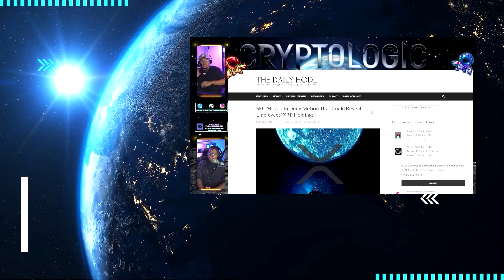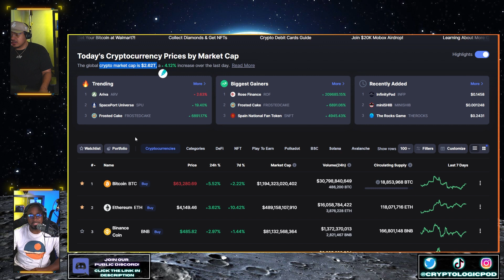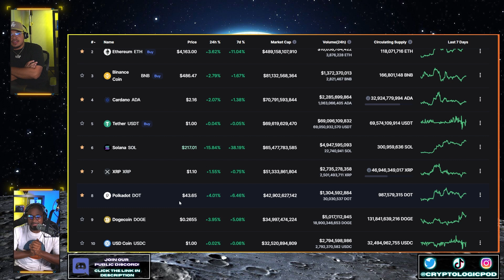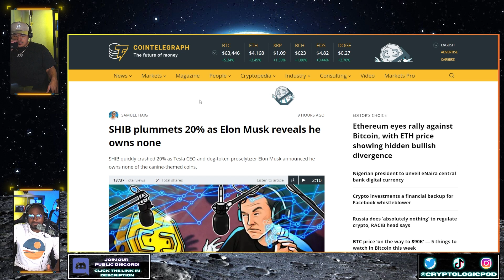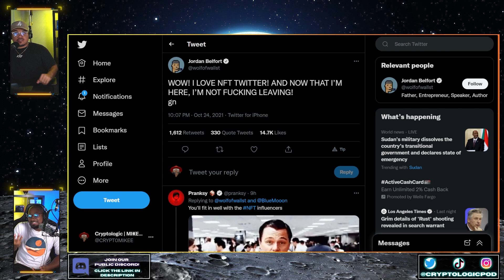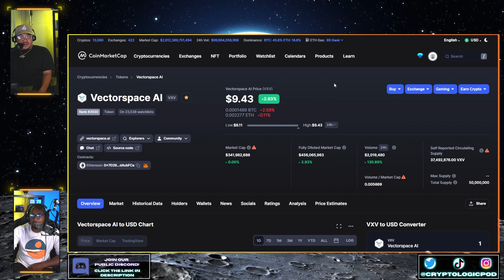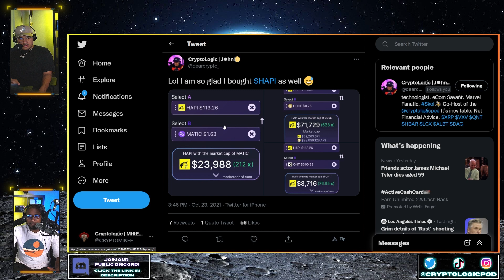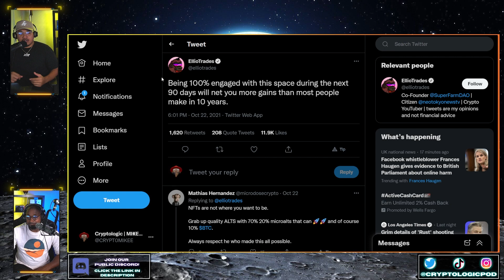HAPI WILL HIT $10,000 THIS BULLRUN | SOL TOPS $200 (XRP, VXV, QNT) + NEWS | Crypto Logic Podcast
Welcome to the Crypto Logic Podcast where we bring you Daily Crypto News, Crypto Market Cap Speculation, Our Crypto Watchlists, hidden gems and more.. Today we talk about breaking crypto news, Bitcoin, BTC, QNT, QUANT, VXV, Vectorspace AI, Ripple, XRP, Solana, SOL, HBAR, Hedera Hashgraph, Cardano, ADA.

📺 Timestamps
0:00 Intro
02:13 CoinMarketCap Analysis
14:38 SHIB plummets 20% as Elon Musk reveals he owns none
19:20 Nigeria to become 1st African country to launch a central bank digital currency
22:25 Crypto's that will survive the bear market
28:46 Solana Price Update & News
30:55 VXV Price Update & News
34:05 QNT Price Update & News
39:09 HAPI Price Update & News
46:57 Motivational Crypto Tweets
47:31 Show Conclusion

Nothing we say should be construed to be financial legal or tax advice. The content of this video is solely our opinions we are not licensed financial advisors or registered investment advisors. Trading cryptocurrencies may pose a considerable amount of risk and can potentially end in a loss. We do not guarantee any particular outcome.